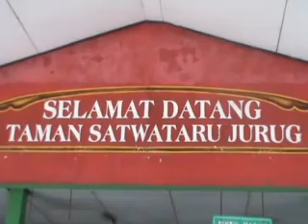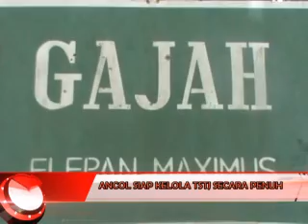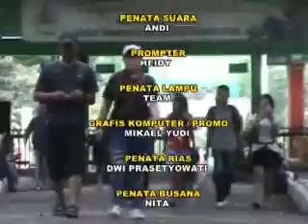tatv 3 TA BISNIS 14 01 2015 Segmen3